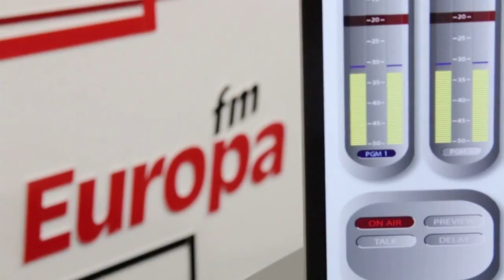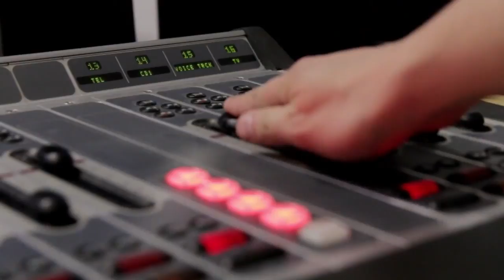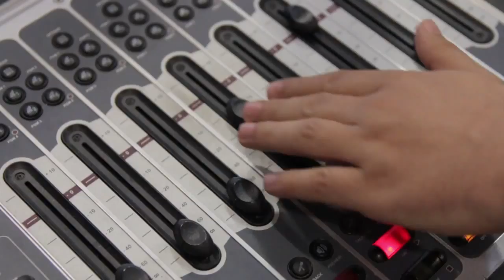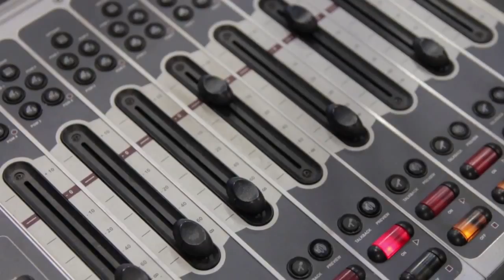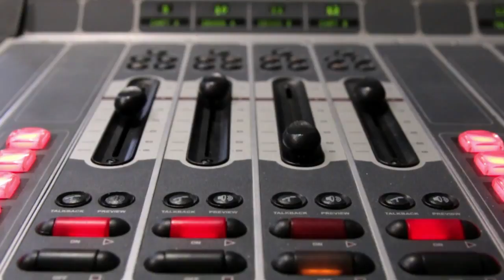Romania In Direct: Ne colectăm și ne plătim singuri impozitul pe salarii. O fi bine?